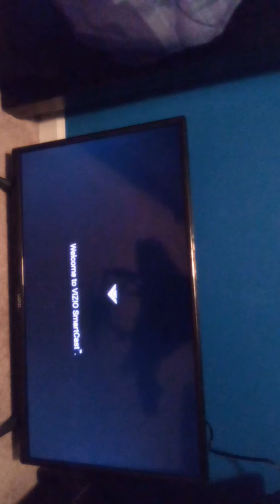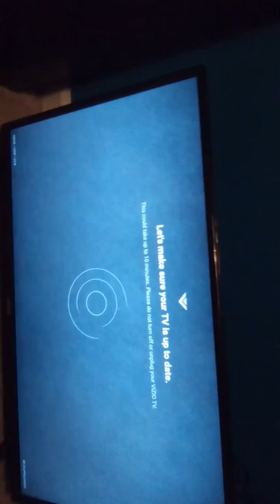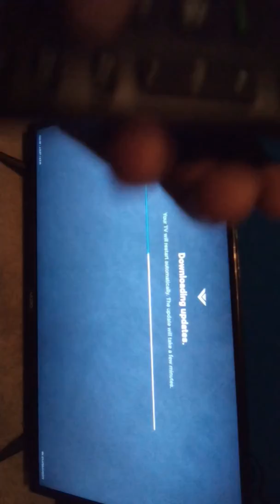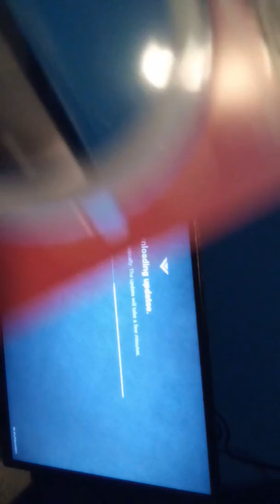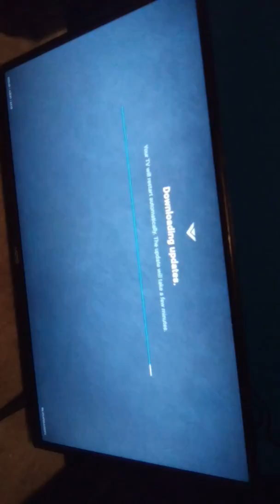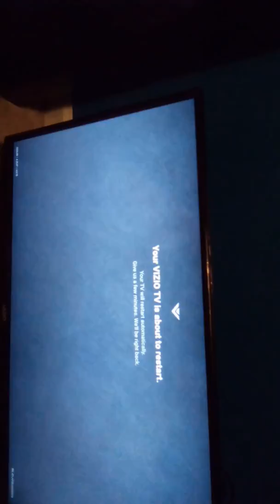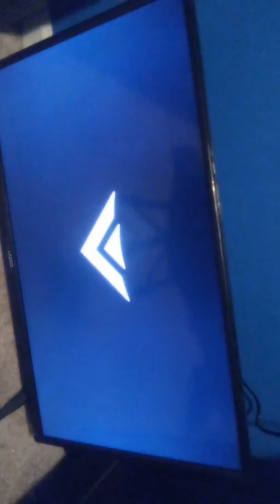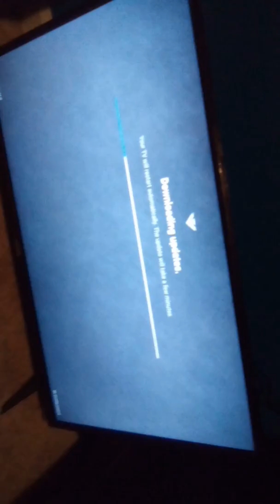Vizio TV setup part 1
This took so long to film, I had to break the video to two parts!